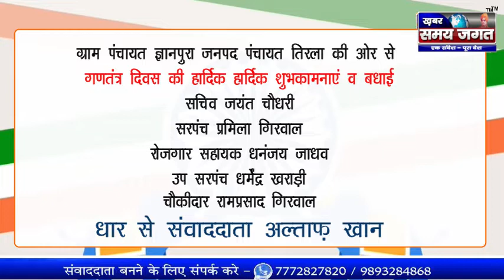ग्राम पंचायत ज्ञानपुरा जनपद पंचायत तिरला की ओर से गणतंत्र दिवस की हार्दिक शुभकामनाएं !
धार से संवाददाता अल्ताफ़ खान